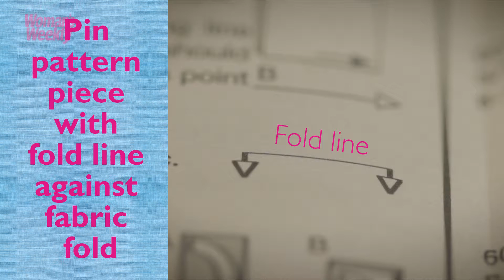How To Cut Out Fabric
Learn the professional dressmaker's way to cut out your fabric with our sewing expert's top tips